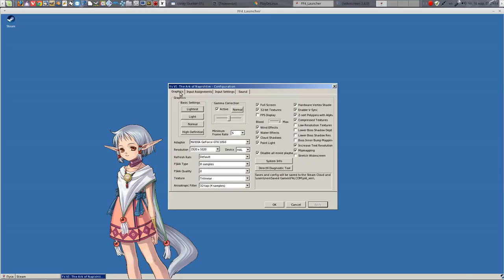Ys VI: The Ark of Napishtim / Steam / Wine 2.x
- Kernel 4.8
- Multi-monitor 3280x1080
- Drivers 378.13

Soft:

- Blender3D 2.7x
- Audacity 2.1